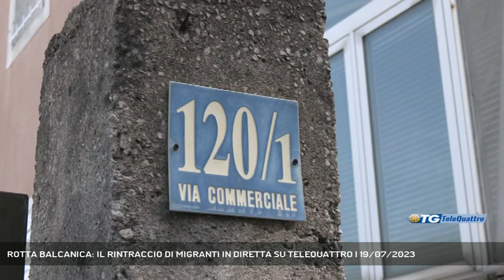ROTTA BALCANICA: IL RINTRACCIO DI MIGRANTI IN DIRETTA SU TELEQUATTRO | 19/07/2023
TG sera 19/07/2023 - TRIESTE - 5 migranti rintracciati da esercito e Polizia di Stato in via commerciale questa mattina. Il rintraccio documentato in diretta su Telequattro. (Servizio di Gianluca Paladin) - Segui Telequattro anche sul digitale terrestre! Visita il sito